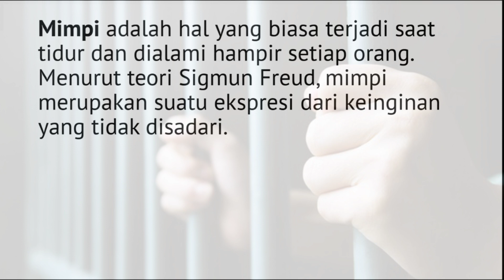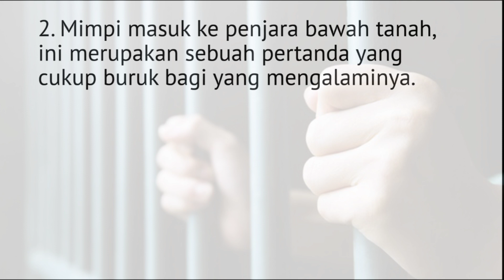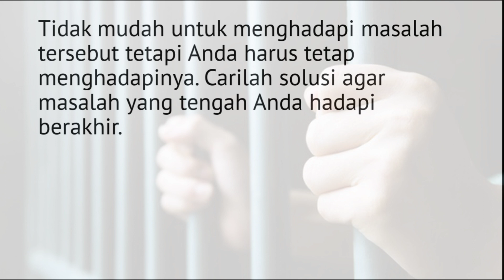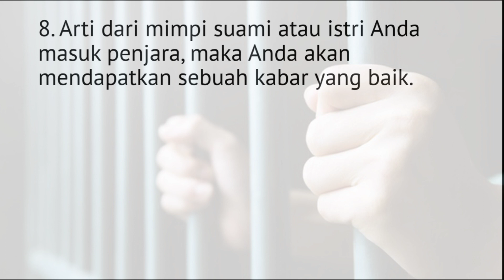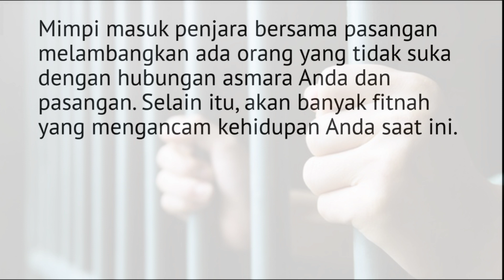10 Arti Mimpi Masuk Penjara, Tak Melulu Kabar Buruk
10 Arti Mimpi Masuk Penjara, Tak Melulu Kabar Buruk.